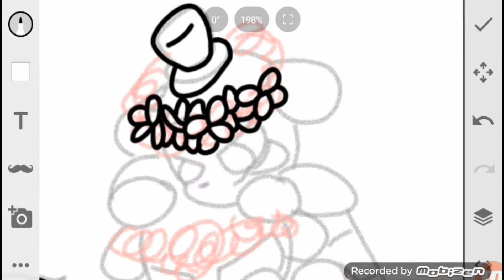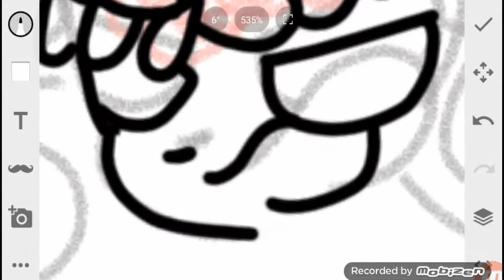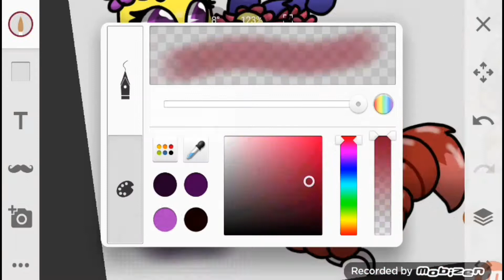(Old)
Yup No more BoredSaturday because its changed into MilcaDraws